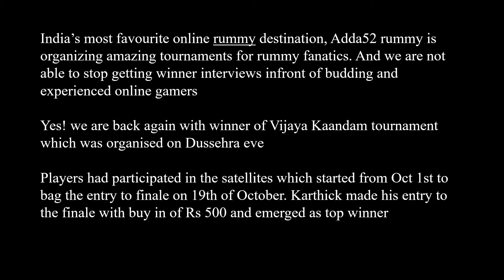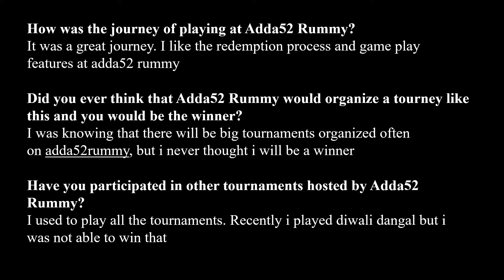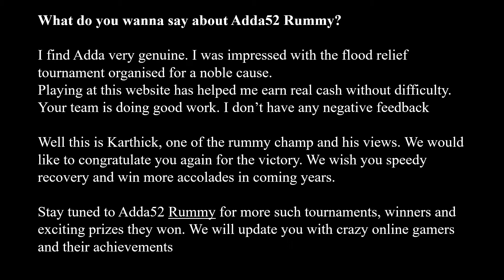Meet Karthick, winner of Vijaya Kaandam Rummy Tournament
Read to know how a rummy player from TamilNadu, emerged as the winner of Vijaya Kaandam tournament. You can also win cash online playing at Adda52